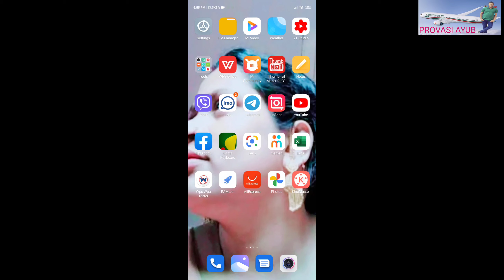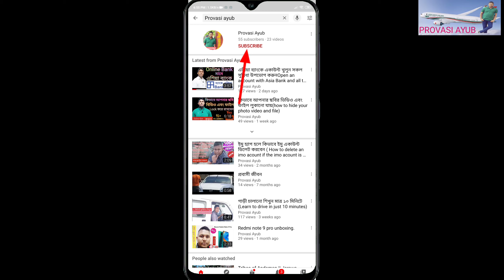আপনারা কিভাবে ইউটুব চেনেল সাবস্ক্রাইব করবেন (How to subscribe to youtube channel)